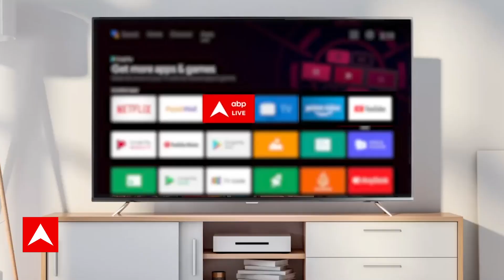Japan News: पहले दुनिया में चीन 'महामारी' लाया... अब जापान क्या जहर फैलाएगा ?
Japan News: सालों से स्टोर किया हुआ पानी जापान ने पैसिफिक ओशियन में छोड़ना क्यों शुरू किया